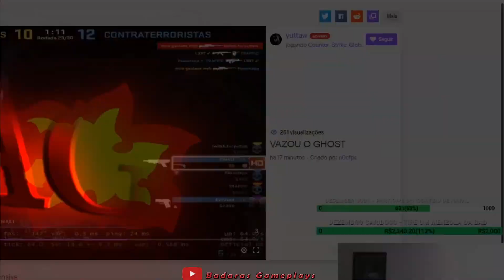MCH, OS CLIPS MAIS VISTOS DA LIVE